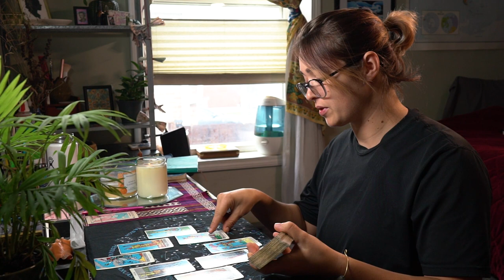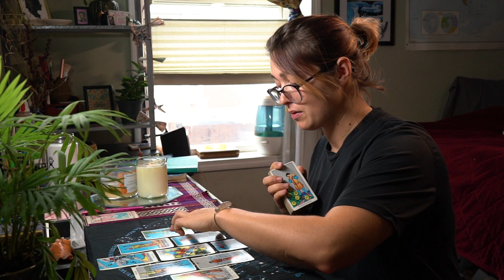✨WEEKLY ENERGY✨ COLLECTIVE ASTRO UPDATE | MARCH 26 - APRIL 2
Be like the ancient kings and queens and align to the cosmic transits above. Come back each week for updates on what the planets and stars are doing and how that affects us here on Earth.

✅  INSPIRED ACTION
✅  BE AWARE OF YOUR EMOTIONS
✅  PROTECT YOUR ENERGY
✅  DO NOT SHUT IT OUT
✅  OTHERS ARE YOUR MIRROR

REIKI ASSISTED MEDITATION GROUP (Chicago, IL)
Sunday March 26 at 7PM CST
Ms Ella's Healing Kitchen
4718 N Kedzie Ave, Chicago, IL 60625